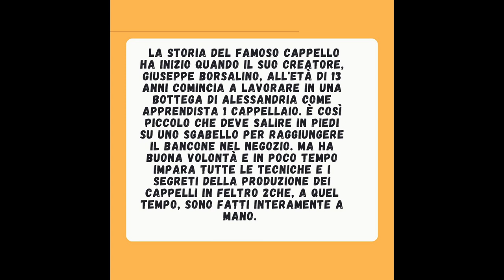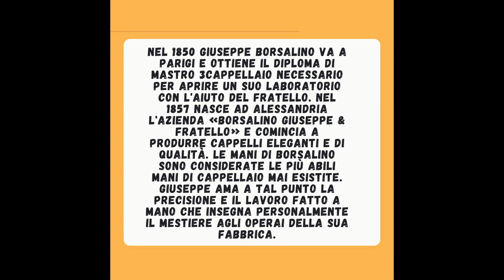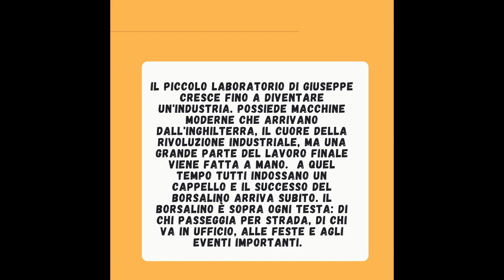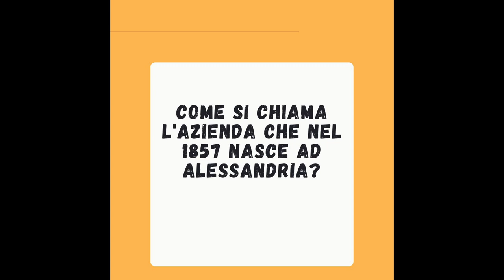Lettura italiano livello B1: Il Borsalino, il cappello degli italiani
Oggi vediamo una lettura di livello B1 su un cappello italiano che nel corso degli anni è diventato famoso. Il testo è tratto dall'utilissimo sito web dove sono presenti altre letture.